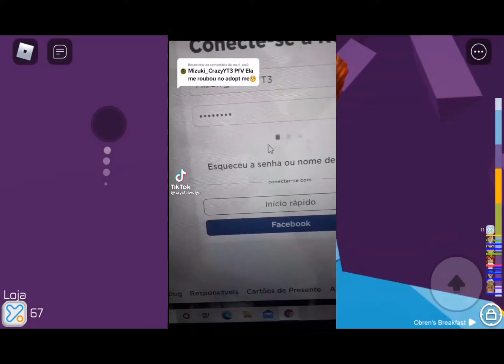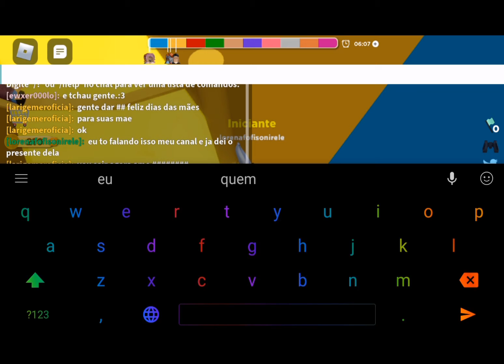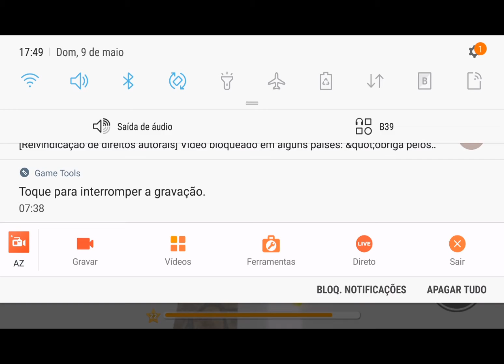nova hater (e jogando roblox)